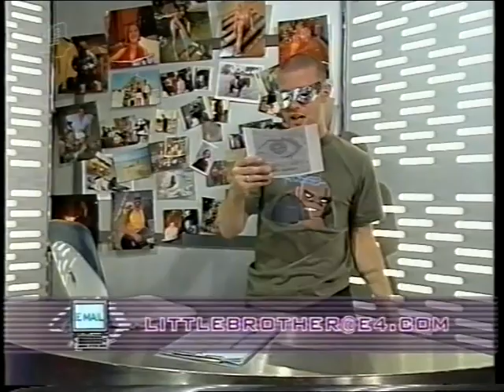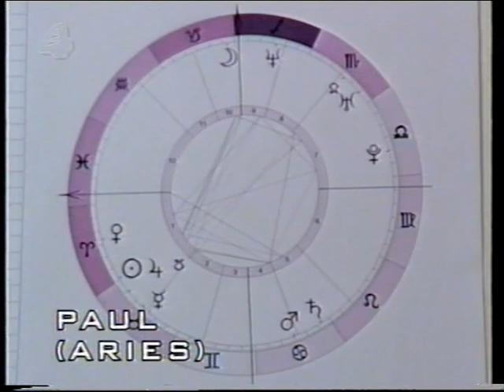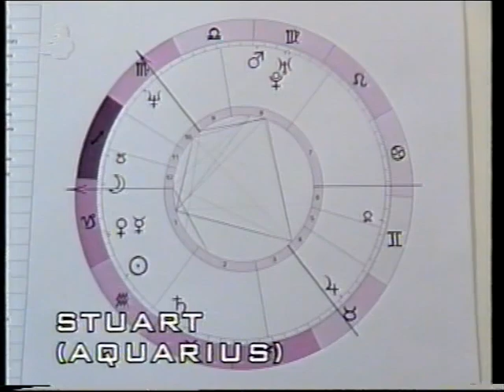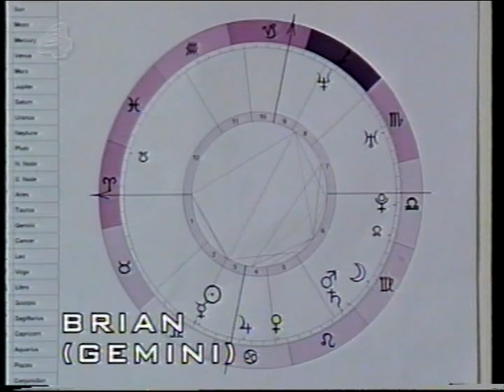Big Brother UK 2001 - Day 20 - BBLB